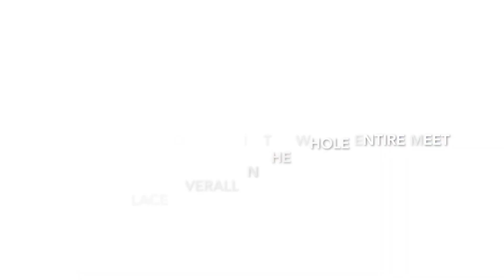Track in the life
This video is about my routine as a runner doing track&field every week and having a lot of fun. To see my latest post on instagram, head over to @lavraielayla to my latest! And if YOU what a shoutout in the next video just Laysquad in the comments down below to have a chance of being chosen!